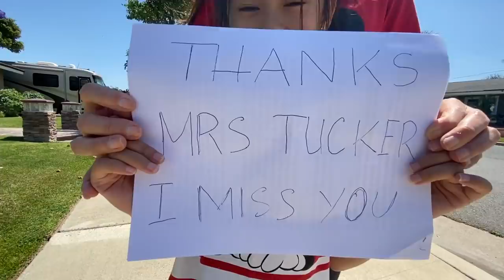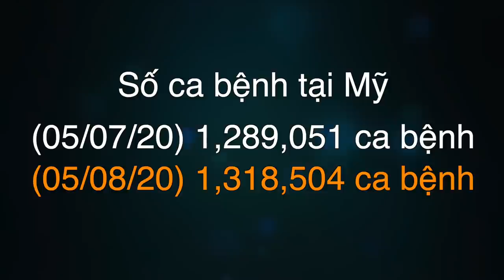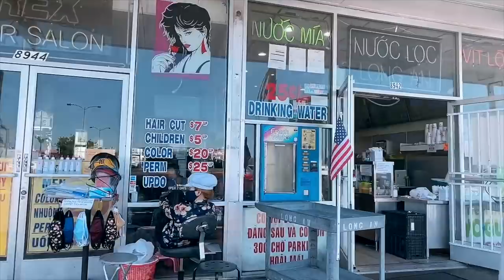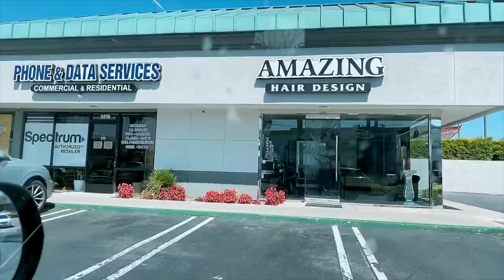🇺🇸#52 Bolsa ngày đầu mở cửa | Diểu hành trường học Gia Linh